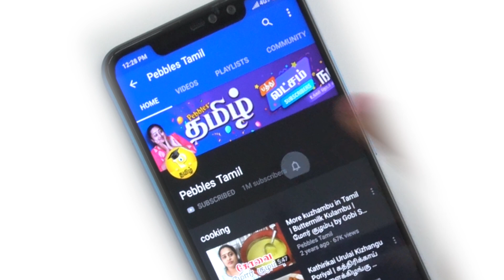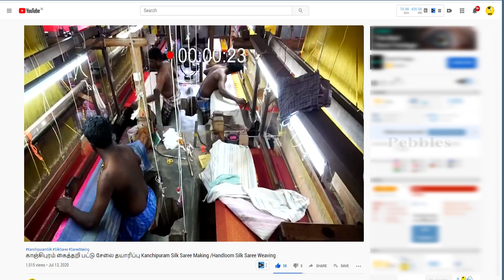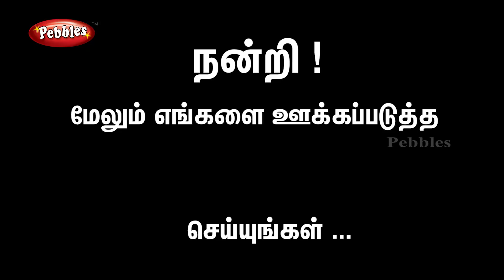காஞ்சிபுரம் கைத்தறி பட்டு சேலை தயாரிப்பு | Kanchipuram Silk Saree Making Part - 3 | Saree Weaving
Saris have become an integral part of Tamilnadu and it is one of the important aspects during the celebrations, weddings and festivals. Indian saris always come out very well with mind blowing hues and textures, which are loved to be adorned by Indian women. Among the varieties of classical India saris, Kanchipuram sari holds a dignified place and it is loved by the Indian women for its quality.
   Kanchipuram, a city in Tamilnadu has the pride of being the birthplace of Kanchipuram sari . Kanchipuram saris are the traditionally woven saris, which have highest place in the silk saree industry.
   Kanchipuram sari is one of the most superior silk saris in the world, reputed for the weaving style and the broad borders. It is preferred for the brides during marriage for its durability and grandeur.
   As the name implies, the sari has been originated from the Kanchipuram city that is located in the Indian state of Tamilnadu. It is located 72km away from Chennai . The city can be easily reached by road and rail.
   Kanchipuram can be called as “The capital of Silk”. This place churns out silk saris through 20,000 looms with 2,3 weavers working on each loom. Four ,Five lakhs of Kanchipuram saris are churned out of this place every year.
HISTORY
    Kanchipuram attained eminence during the period of Krishna Deveraya’s period. It was during this period when two weaving communities – the Devangas and the Saligars – migrated to Kanchipuram from Andhra Pradesh, the neighboring state to Tamilnadu. The Devangas and the Saligars are experts in weaving silk saris that are worn by the women during festivals and functions.
   There were nearly 129 finely crafted Temples in Kanchipuram, where the rituals and the wedding ceremonies are conducted more often and the women wear silk saris for all the functions.
LEGENDS
    The legend says that the weavers of Kanchipuram are the descendents of the sage Markanda, the Master Weaver of Gods. The favorite fabric of Lord Shiva is said to be cotton, whereas the favorite fabric of Lord Vishnu is silk. This is the reason for abounding the looms around Lord Vishnu Temple
AESTHETICS
     Kanchipuram saris holds special name for the intricate designing work and the colors of the saris. The body designs are woven with golden threads and borders. The motifs that are woven are sun, moon, chariot, peacocks, swans, parrots, flowers, lions, coins, mangoes and leaves. Two of the used designer patterns are Mallinaggu (jasmine flowers scattered like dew over the body) and Thandavalam (parallel lines running alongside to each other). The saris also display the structures of temples – the Ekambaranathar and Avudaliyari saris bear the designs of these shrines.
    In these saris, gold is incorporated in the motifs by dipping the silk thread in liquid gold and silver. The cost of these saris starts from Rs. 2,500/- The silk saris are mainly reputed for its zari, which composes of 57% of silver and 0.6% of gold. The colors used in the borders and pallu are different from the colors used in the rest of the sari.